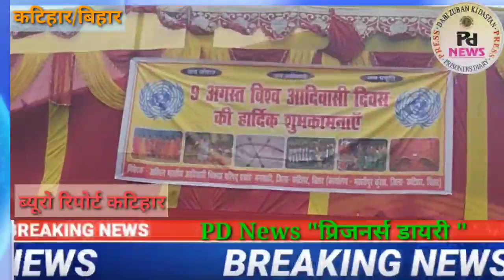अखिल भारतीय आदिवासी विकास परिषद के द्वारा अंतर्राष्ट्रीय आदिवासी दिवस बड़े धूमधाम के साथ मनाया गया ।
PD News#मनसाही,भकरिपुर#अखिल भारतीय आदिवासी विकास परिषद बैनर तले अंतर्राष्ट्रीय आदिवासी दिवस बड़े धूमधाम के साथ मनाया गया ।